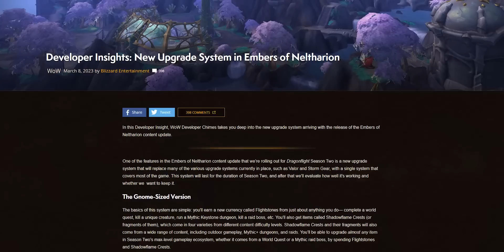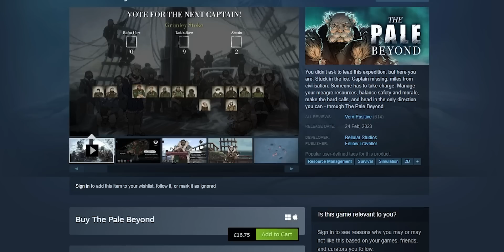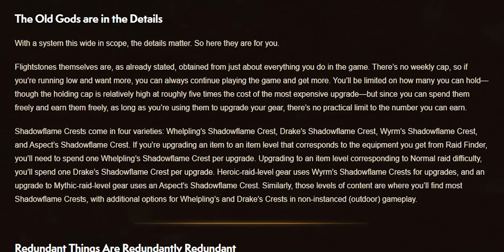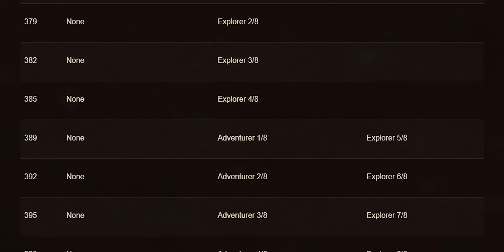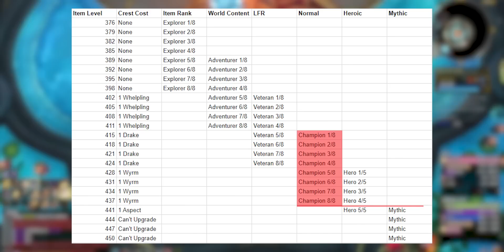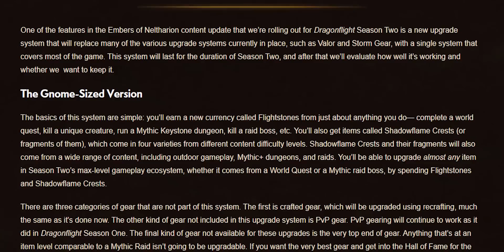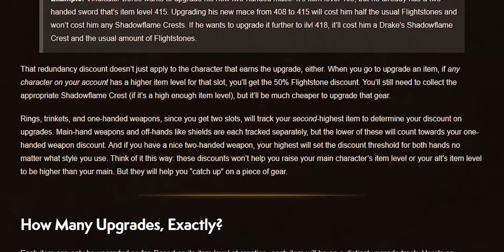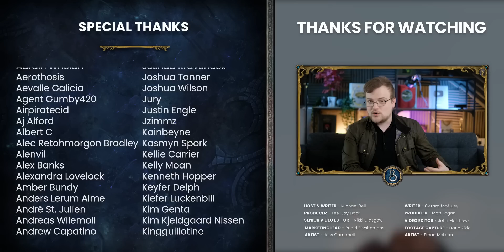WoW’s Most Ballsy Move In YEARS?! Total Gear Design Overhaul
Dragonflight Patch 10.1 is bringing changes at a scale usually reserved for a new expansion...